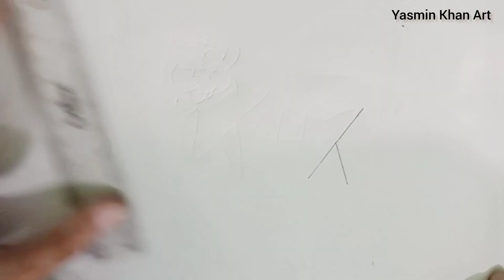How To Draw a Tiger/ Easy Drawing Step By Step || Yasmin Khan Art 🎨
tiger step by step kaise bnaye
aasan treeke se kaise bnye
Cheeta ka chitr aashani se bnana sikhe
tiger ka aashan tareeke se bnaye
tiger Drawing most Simple

# tigerdrawing
drawing a tiger
chita drawing easy